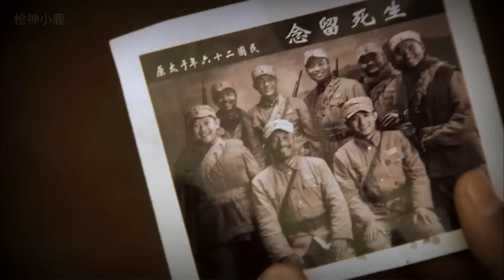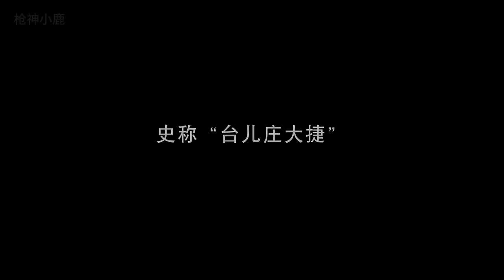【MOVIE】MULTISUB 一寸山河一寸血，日軍殘忍虐殺數千婦孺，霹靂嬌娃千裏追殺日軍復仇！⚔️ 抗日 MMA | Kung Fu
CJTXZDD DD